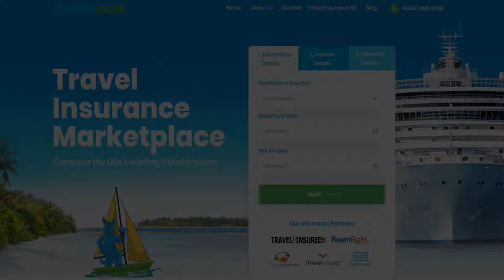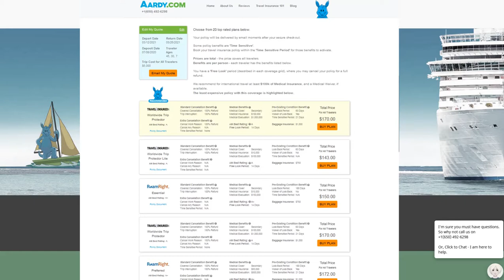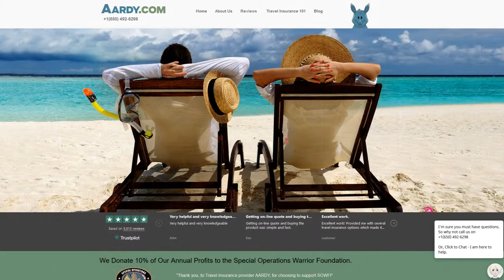Trawick First Class Travel Insurance - AARDY